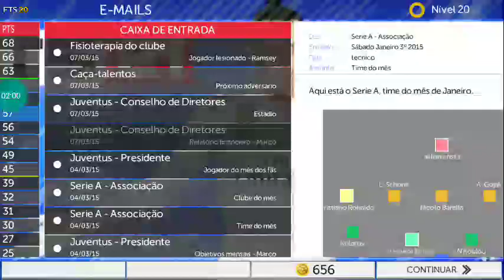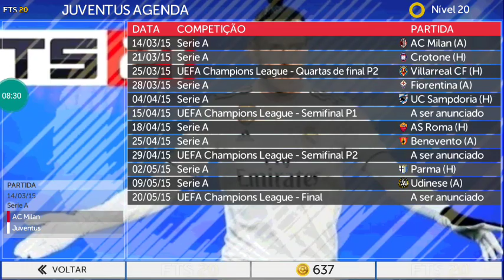Rumo ao estrelato ep32 estamos na final da champions league!!!!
TAGS IGNOREM 🔥